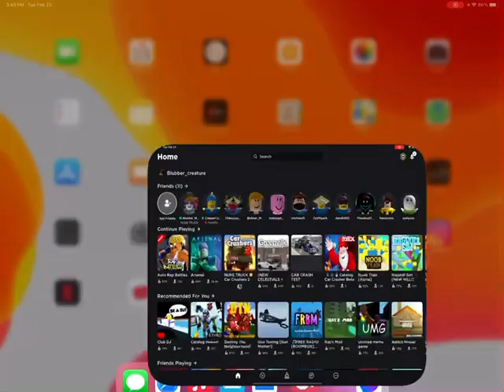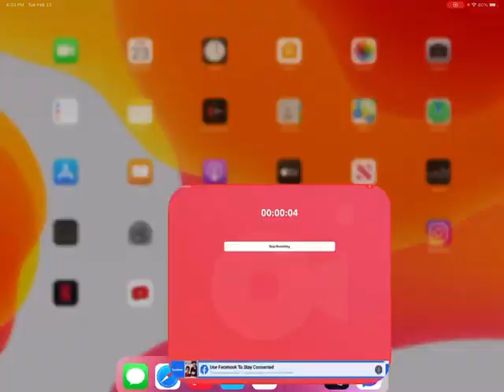900 views special